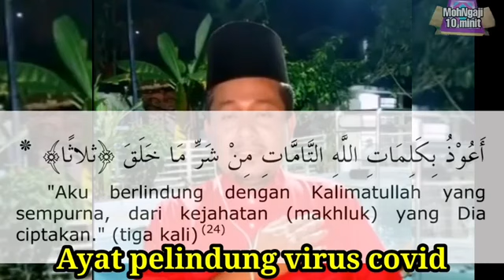Inilah Ayat Perlindung Untuk Virus Corona..!! Harus Nonton Semua..!!